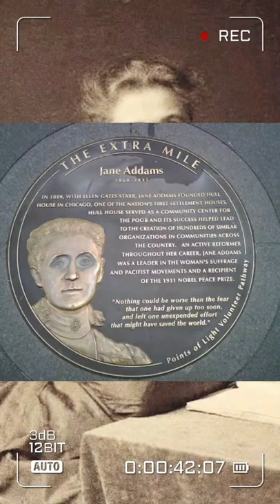Jane Addams (1860-1935)